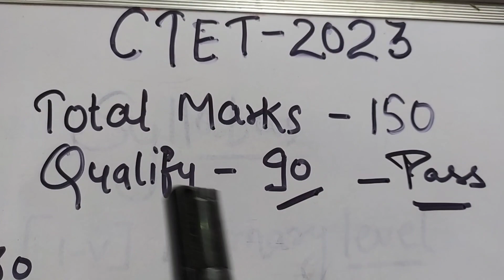||CTET AUGUST SYLLABUS (PAPER-1)|| 2023 AUGUST 🎯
syllabus of ctet
paper-1
topics
main
total marks
passing marks
Central teaching eligibility test
govt.job